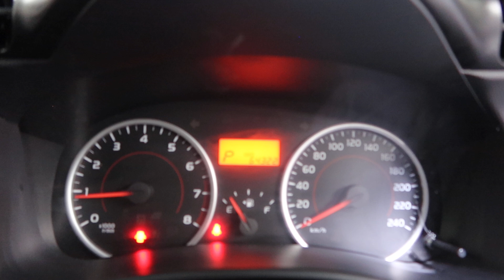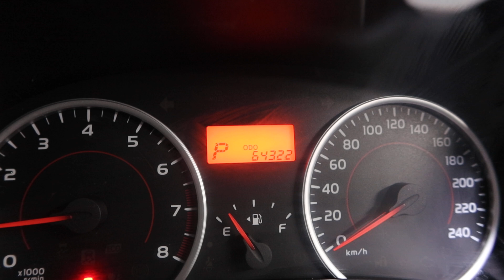TOYOTA WISH YOM 2014 SKN2786Z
SKN2786Z